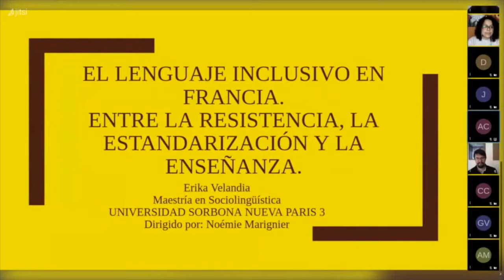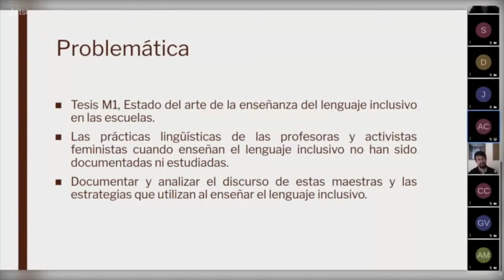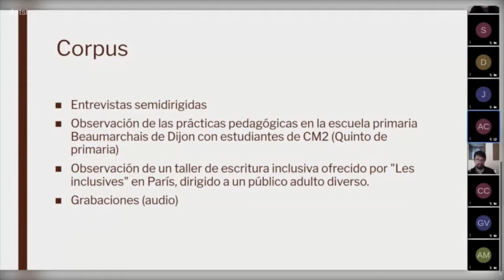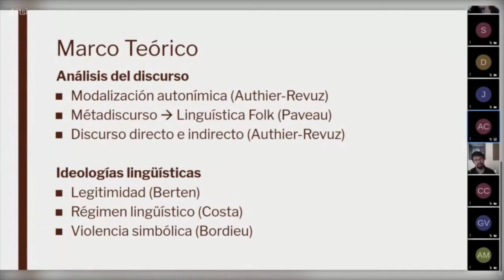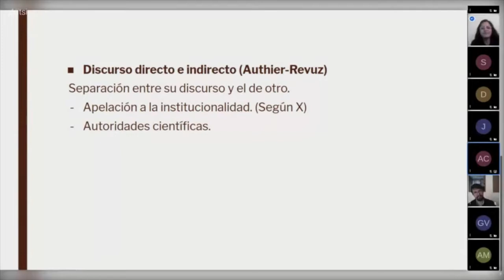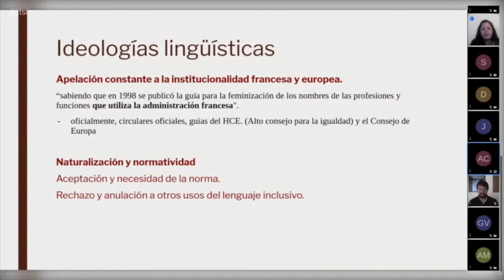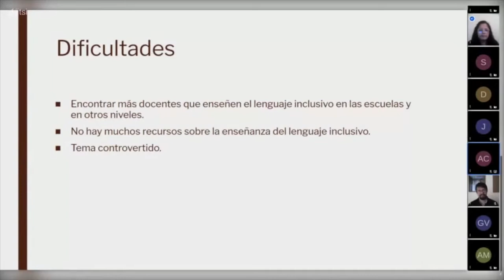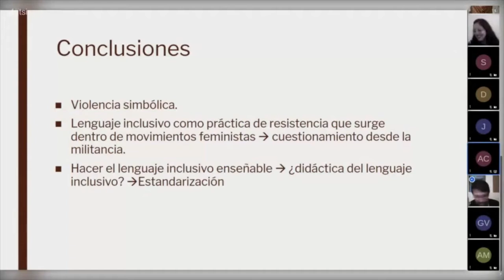Indisciplinadxs en el Semillero de Glotopolítica: Erika Velandia (parte 2)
El 21 de abril participamos en el Semillero de Glotopolítica del Instituto Caro y Cuervo para compartir sobre la experiencia de Indisciplinadxs. En esta segunda parte Erika Velandia mostró un avance de su tesis de maestría sobre la enseñanza del lenguaje inclusivo de género en francés, la cual está desarrollando en la Universidad Sorbona Nueva París 3.